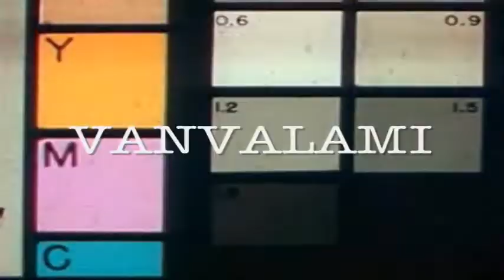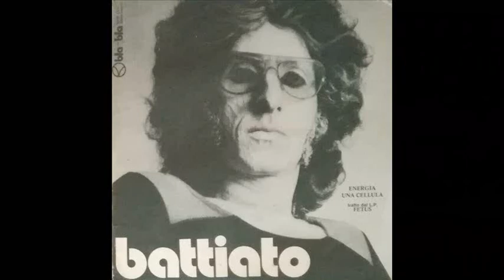Femina Ridens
Cinématèque n.6
Femina ridens, 1969
Regia di Piero Schivazappa con Philippe Leroy e Dagmar Lassander